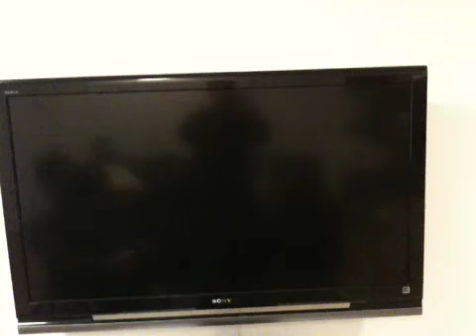mvp of the year, gypsy inside da nfl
ny crew hanging  out